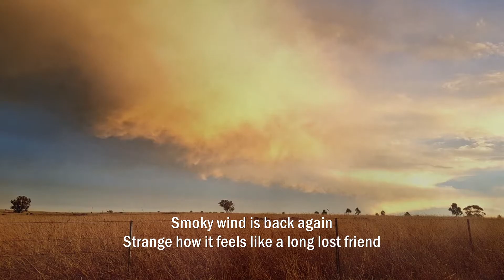Smoky Wind (A Song from the Australian Outback)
Words and music by Donal McKernan

Geordie McKernan – Vocals, guitar, fiddle, & banjo
Dorie McKernan - Backup vocals
Donal McKernan – Harmonica

“Smoky Wind” is about the smell of spring in New South Wales, Australia.

Lyrics:

Driving down the boundary line
Trail of dust blowing out behind
The wire and the pickets looking fine
Help me find some peace of mind

Smoky wind coming down
The hills and the gullies all around
Where I’m from you know its spring
When you taste that smoky wind

A rainy winter can’t complain
Grass went green then brown again
Feed for cattle, fire fuel
Nature can be kind or cruel

Smoky wind is back again
Strange how it feels like a long lost friend
Where I’m from you know it’s spring
When you feel that smoky wind

Pillar of dust spinning fast
Leaves a pattern in the grass
Cross the road then doubling back
Like a lifetime’s wayward track

I’ve known these hills half my life
Learned to drive and met my wife
Seen the fires and pouring rain
Sun goes down and comes again

And the smoky wind does its thing
Telling us life’s a fragile thing
We all return to whence we came
Like the springtime smell of smoky wind

INSTRUMENTAL BREAK

The Bruderhof is an intentional Christian community of people living in radical discipleship in the spirit of the first church in Jerusalem. We gladly renounce private property and share everything in common. Our vocation is a life of service to God, each other, and you.